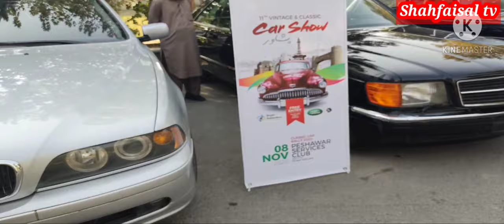Vintage Car show Nov 2020 Peshawar Service Club || Amazing Cars | Shahfaisal tv